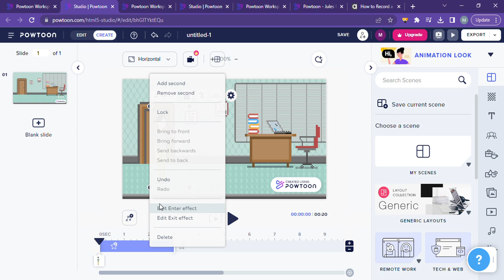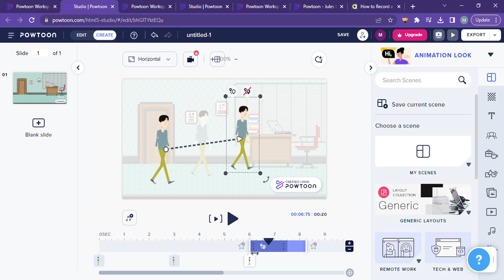Tutorial Animação Powtoon Parte 3 de 6